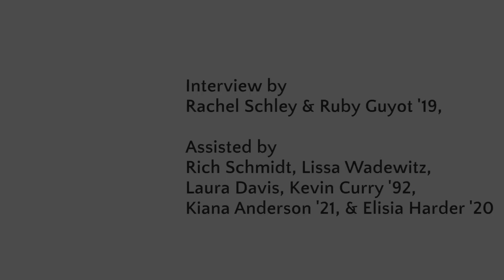Hulda Fitzsimons: WWII as Experience and Memory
This interview is an oral history conducted by Dr. Rachel Schley, assistant professor of history at Linfield College, and Ruby Guyot, Linfield class of 2019, with Hulda (Beckley) Fitzsimons, Linfield class of 1944. The interview took place at Fitzsimons’s home on April 19, 2019.

Hulda Fitzsimons attended Linfield from 1940 to 1941, just before the outbreak of World War II. She grew up on a fruit farm in Salem, working the land with her family. Upon graduation from high school, Fitzsimons was unsure of her next steps until her uncle suggested that she should attend Linfield College. In this interview, Fitzsimons talks in detail about her living conditions at the girls co-op, as well as the classes she took and her employment at the movie theater. At Salem High, Fitzsimons had to compete with everyone for opportunities due to the large class size, whereas at Linfield she found the smaller student body size was less segregated by cliques and offered her many opportunities. At Linfield, she met her husband, who was stationed at Fort Stevens and was eventually deployed to Europe near the end of the war. After her first year, she did not have enough funds to continue at the college. She kept busy however, working at the shipyards, as a clerk at Safeway, as a key punch operator, and at her family’s fruit farm. Once the war ended, she and her husband had children; she notes that she loved being a homemaker. After her husband graduated, they moved around a lot to follow her husband’s various teaching opportunities, eventually settling in Beaverton, Oregon.